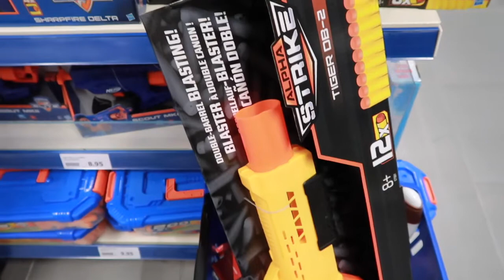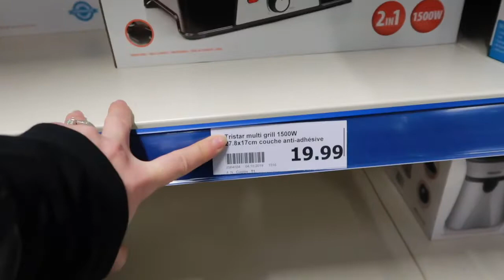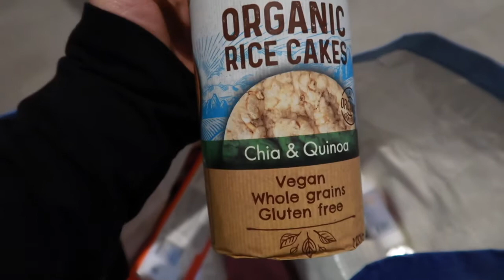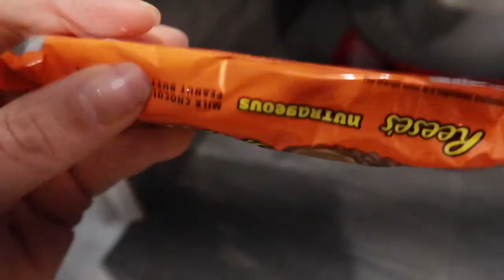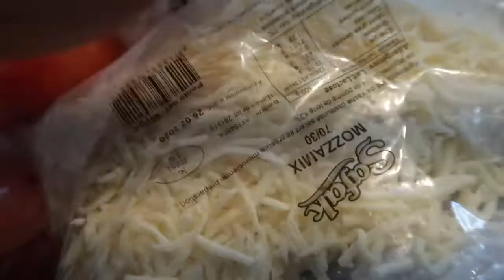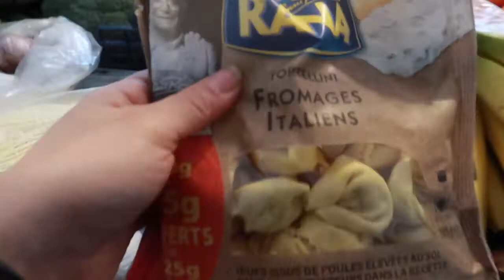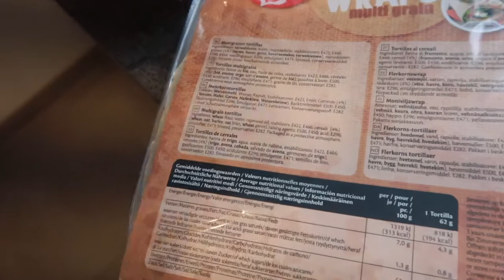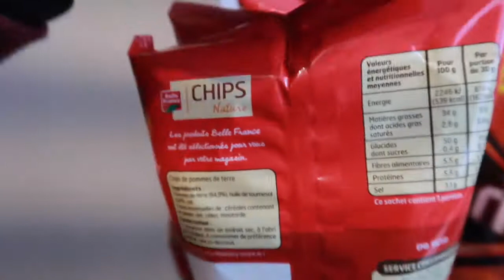FIRST TIME MAKING WAFFLES | COME WITH ME TO ACTION | MY GROCERY HAUL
Protein waffle:
1 scoop protein
1 egg
2 tbsp hazelnut milk
1 tbsp flour

Cook on medium-high heat for 5 mins.

SNAPCHAT  fernbobos